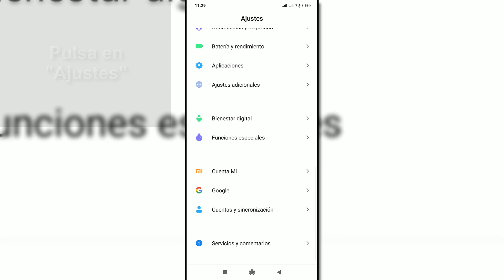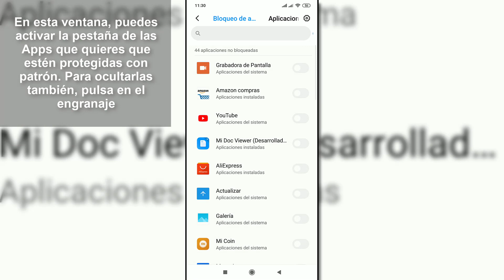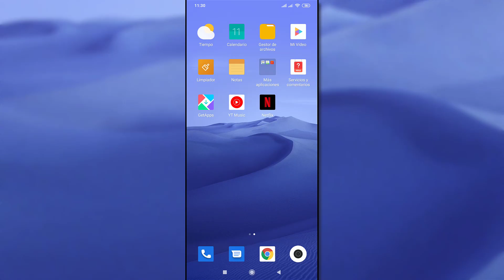🚫 OCULTAR APLICACIONES Xiaomi Mi Note 10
Videotutorial de Solvetic para saber cómo ocultar aplicaciones en el Xiaomi Mi Note 10 paso a paso ⭐ 𝗧𝗨𝗧𝗢𝗥𝗜𝗔𝗟 𝗖𝗢𝗠𝗣𝗟𝗘𝗧𝗢

Gracias a este tutorial vas a saber cómo ver aplicaciones ocultas y ocultar aplicaciones en Xiaomi Mi Note 10 para favorecer la privacidad de los datos de éstas en el terminal.

 》CAPÍTULOS《

𝟏. Ocultar aplicaciones Xiaomi Mi Note 10

𝟐. Ver aplicaciones ocultas Xiaomi Mi Note 10